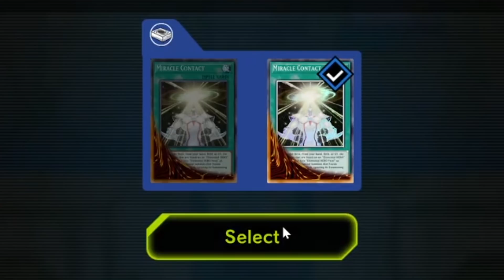This Is Killing Yu-Gi-Oh! Master Duel....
Today in master duel we are once again hitting the ranked matches with the best neos deck but there is trouble. A massive bot problem is killing Yu-Gi-Oh! Master Duel! will we even get a real game in?